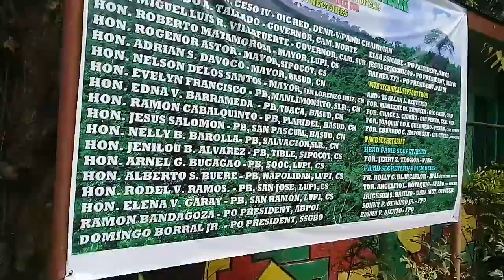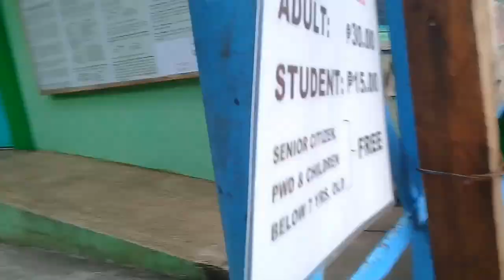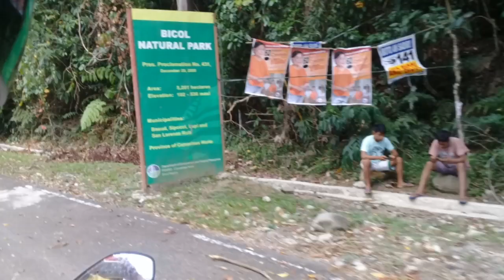BICOL NATURAL PARK/ A PLACE TO UNWIND/ BEAT THE HEAT